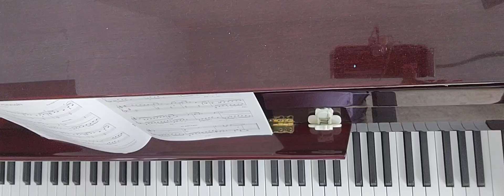Grade 4 ABRSM 2025/2026 B2: Sunsets in Savannah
Day 2 of reading learning /playing thru